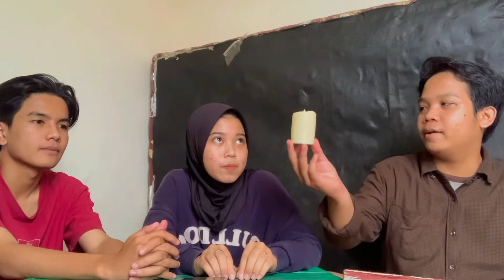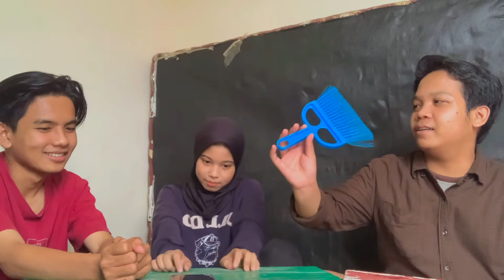ICE BREAKING OFFLINE ( Tebak Nama Benda Menggunakan Bahasa Inggris )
Nama : Fajar Wahyudi
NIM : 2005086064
Mata Kuliah : Classroom Management

Semoga Membantu🌻